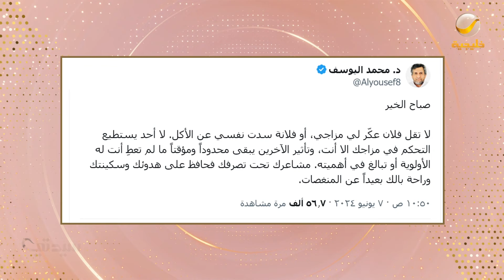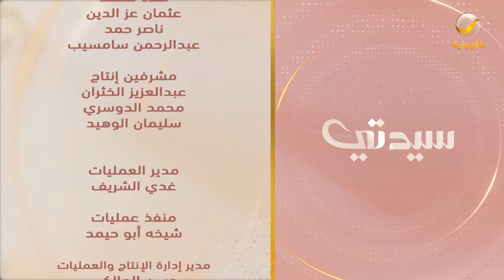سيدتي 21 يونيو 2024